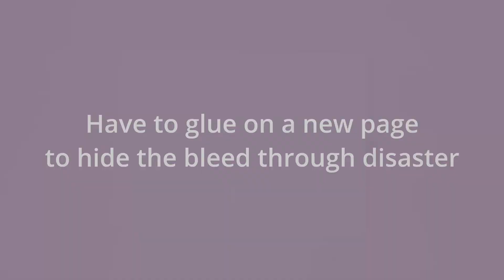2024 October Bullet Journal Setup✨Doing Inktober in my Planner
►►Get your FREE Mini Workshop – “Boost Your Creativity in 3 Simple Steps

Inktober is here so I created space to draw the Inktober Challenge in my bullet journal.
Inctober is a challenge where every day a prompt is given as inspiration. This is a great way to get inspiration to start your creative process. Here is a video showing how to make a handy tool with this method.

00:00 October cover page
02:20 Making Room for Inktober
03:35 Food planner
03:58 Habit and health tracker
04:29 Monthly overview

Debussy: Suite Bergamasque, CD 82:III. Clair de lune - Mira Ma